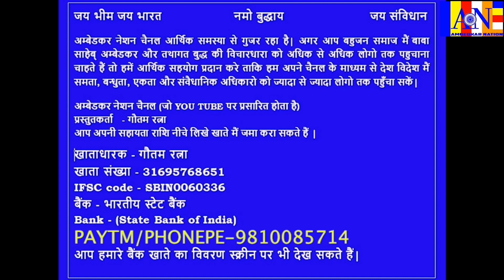संघठन | Union | Constitution of India | धर्म पढ़ाते | गीता | बाइबिल | कुरान | में पढ़ाऊंगा संविधान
संघठन || Union || राष्ट्रपति का चुनाव और अधिकार || भारत का संविधान || Constitution of India || धर्म पढ़ाएंगे आपको || रामायण || महाभारत || गीता || बाइबिल और कुरान || में पढ़ाऊंगा बाबासाहेब अम्बेडकर द्वारा लिखा हुआ भारत का संविधान
@ambedkarnation || बाबासाहेब अम्बेडकर की विचारधारा को घर घर  पहुंचाने के लिए को आर्थिक सहयोग करें.